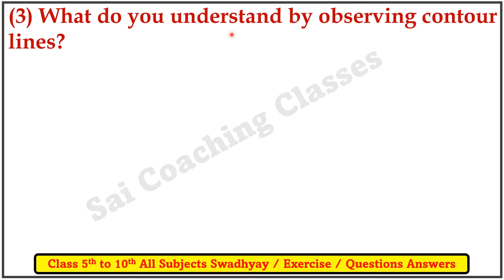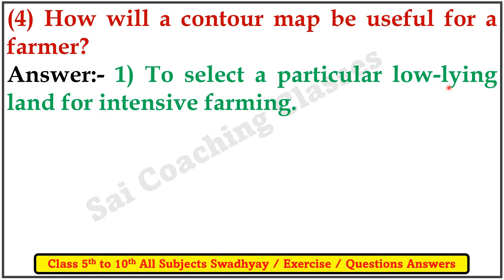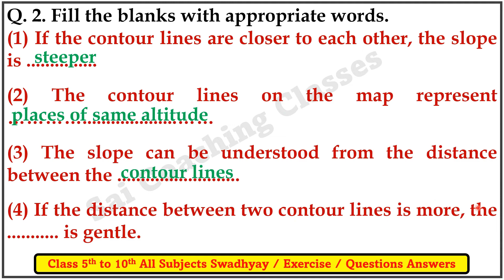Contour maps and landforms | Questions Answers Class 7th Geography | Maharashtra state Board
Contour maps and landforms, Standard 7 Question and Answers, English Medium Maharashtra Board, Class 7 Geography Lesson 11 Contour maps and landforms class 7 geography, chapter 11 maharashtra board Class 7 Geography, Contour maps and landforms Question answer,